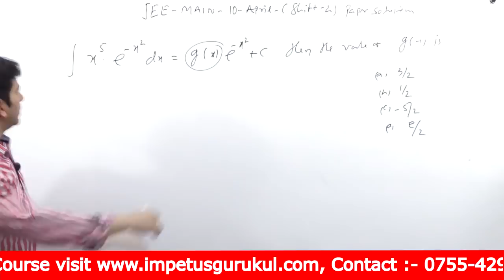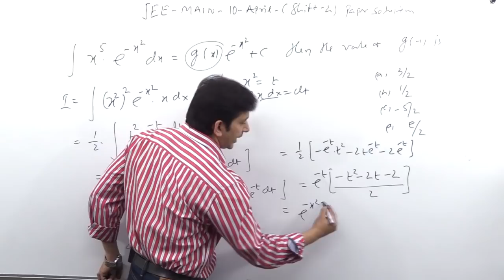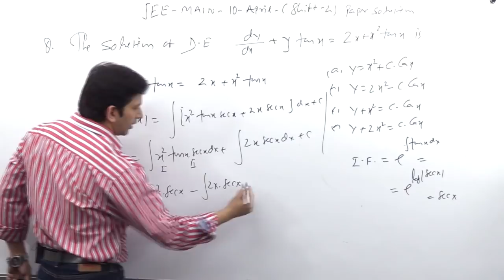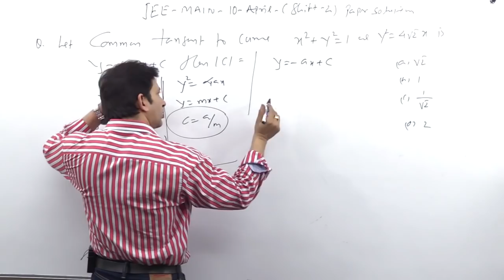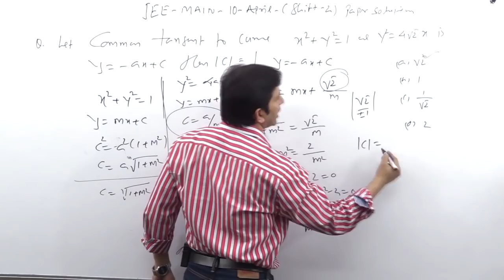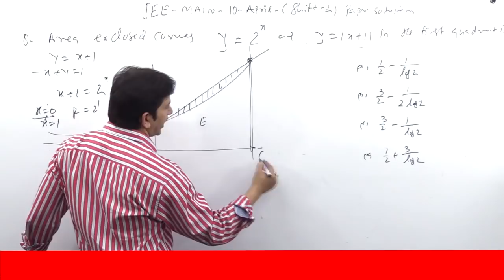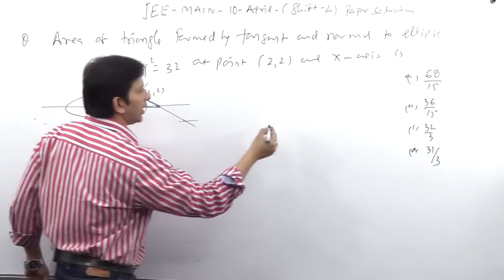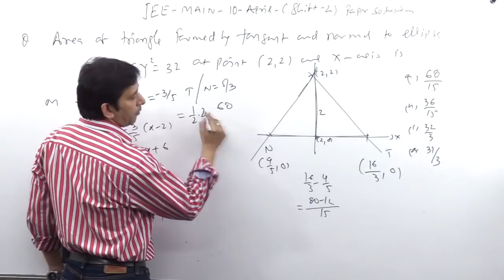IIT - JEE MAIN | 10 - April - 19 | Shift - 2 | Paper Solution | Part - 2